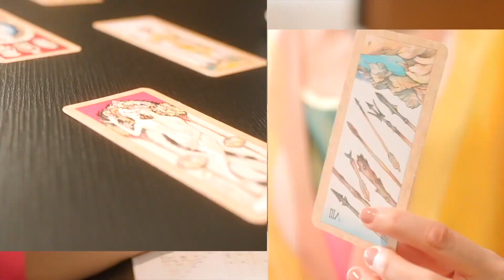2023年感情與人際運勢：金星逆行！上半年「這4個星座」將成當紅炸子雞！｜ELLE Taiwan x 蘇飛雅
2023年感情與人際運勢：火象星座大滿冠，土象星座後來居上，風象星座上半年觸頂，水象星座下半年反彈。